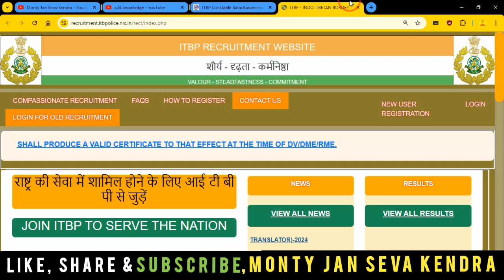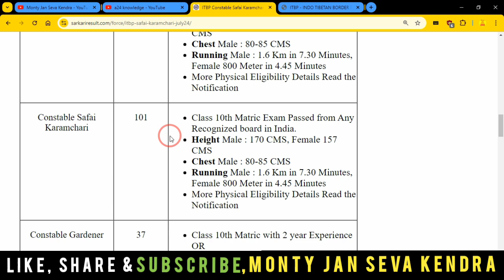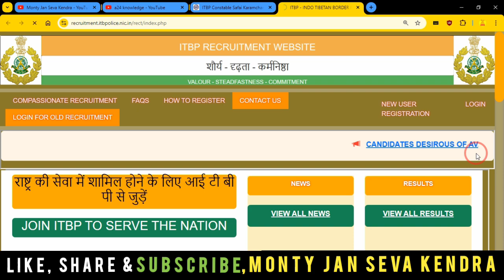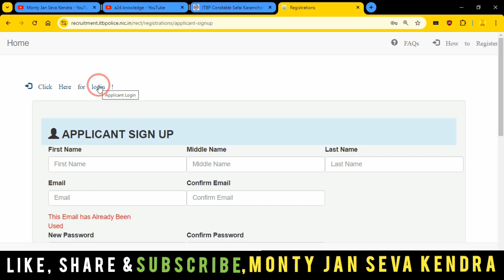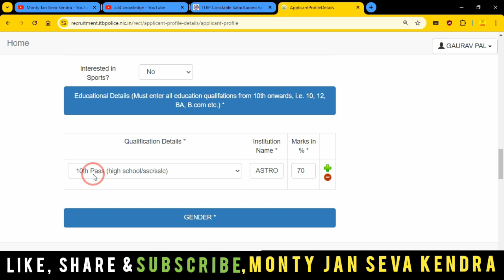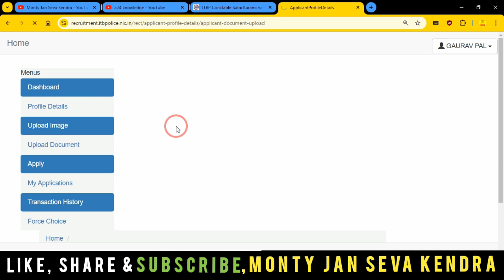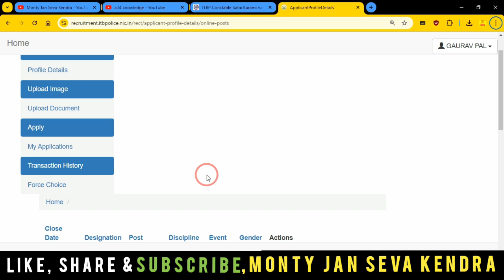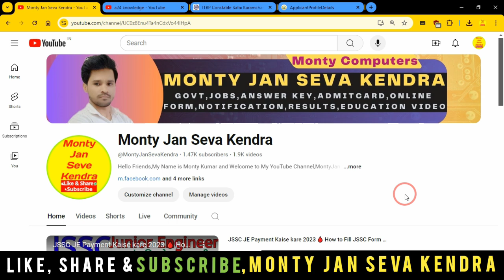ITBP Safai Karmchari Online Form 2024 Kaise Bhare✅How to Fill ITBP Safai Karmchari Apply Online 2024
In this Video we discu ITBP Safai Karmchari Online Form 2024 Kaise Bhare, How to Fill ITBP Safai Karmchari Apply Online 2024

Dosto,👉is video me Maine aapko ITBP Safai Karmchari Online Form 2024 Kaise Bhare ke bare me jise dekhkar aap log is Bharti k bare me Puri jaankari step by step jaan payenge, i hope ye jaankari aapke liya faydemand rahegi so do watch full video

.Thnx. you.